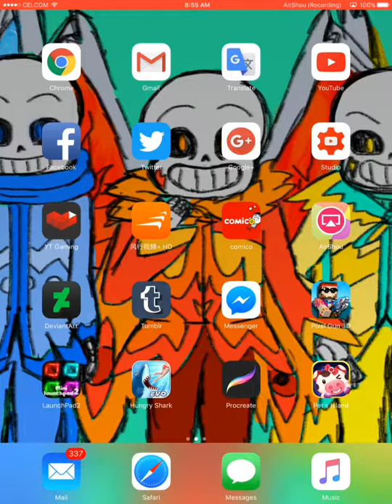Pig is coming - building your island (猪来了)